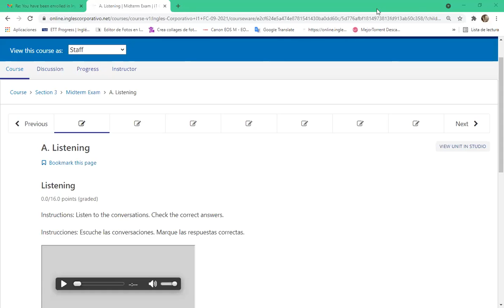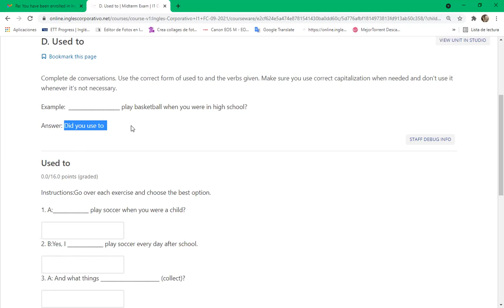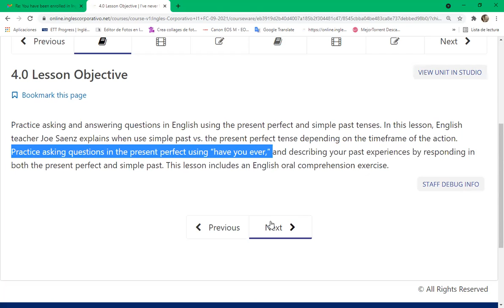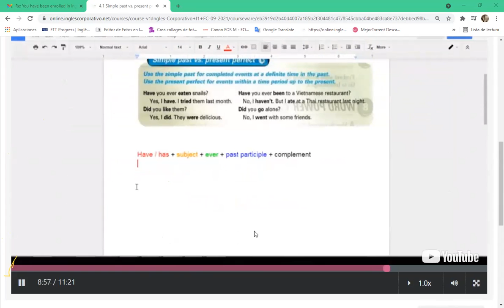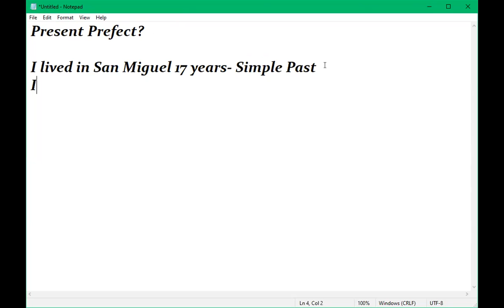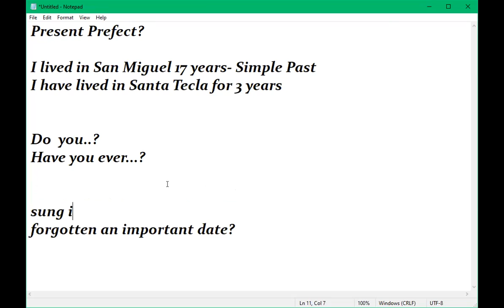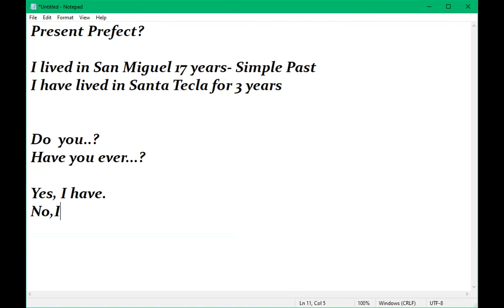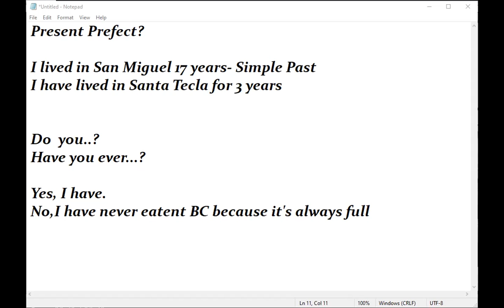8-9 PM Day 9- Have you ever...?